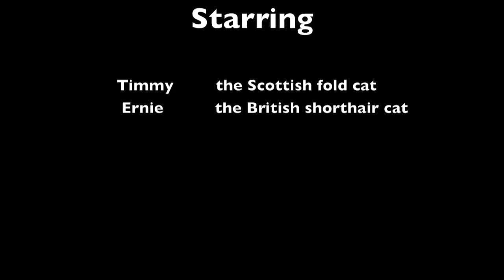Who is in the box?? Scottish fold cat and British short hair cat play hide and seek [funny cats]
Timmy the scottish fold cat is wondering what or who is in the box..later he found out that's his naughty brother Ernie in it.